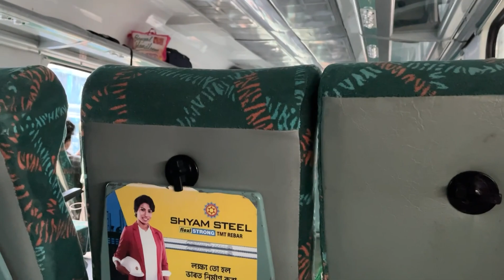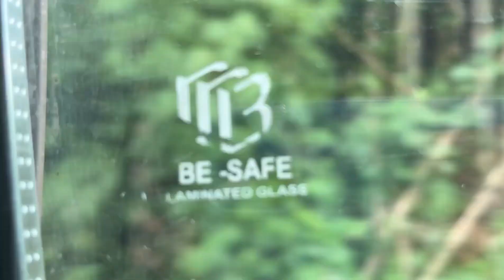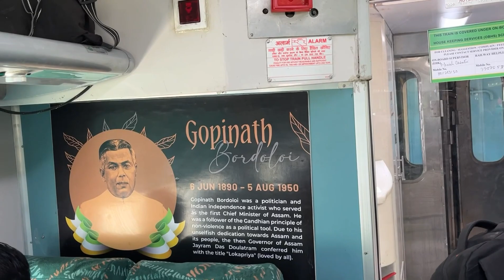Guwahati to New Haflong by vistadome Train II Vistadome train full review II